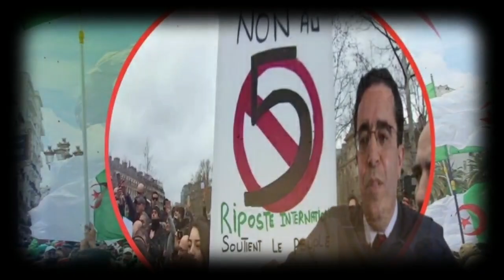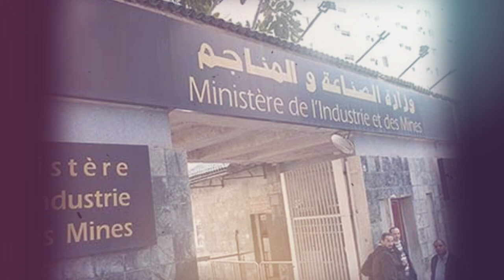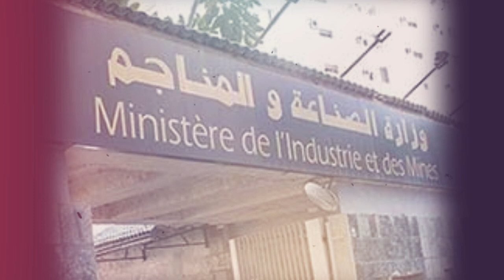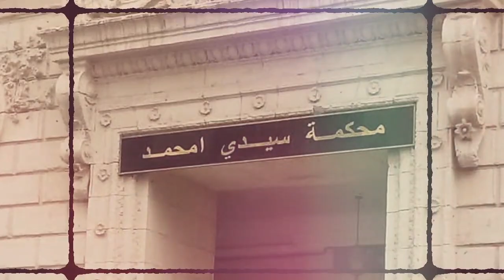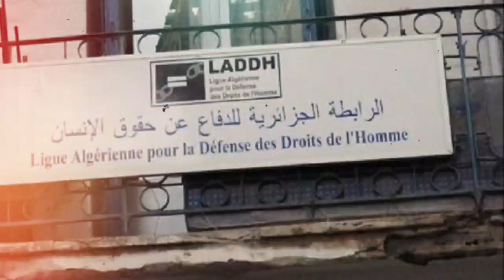Abdelmalek Sahraoui et 24 milliards pour le 5e mandat | Procès de Khaled Drareni : Les réactions.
* Le milliardaire Abdelmalek Sahraoui avait donné 24 milliards pour le 5e mandat.
* Le ministre de l'industrie recrute celle qui lui donnait des marchés.
* Procès de Khaled Drareni : Les réactions.